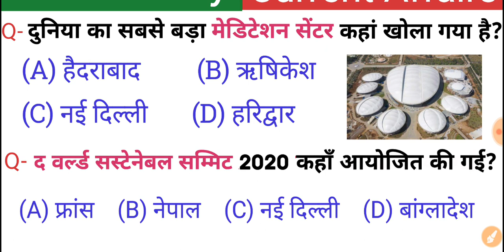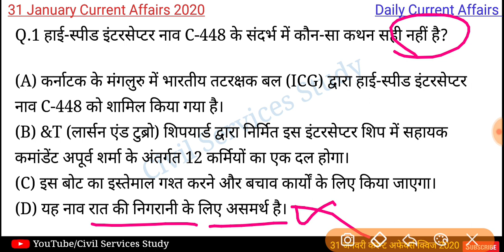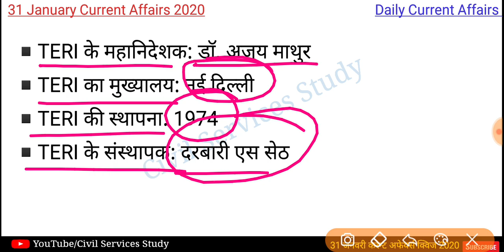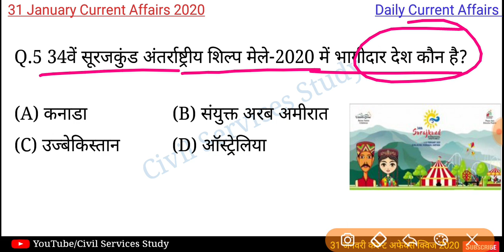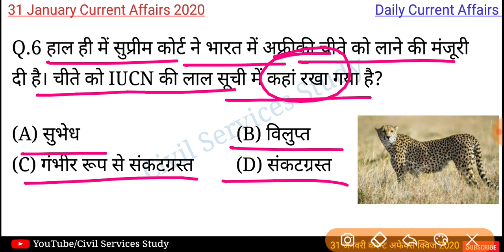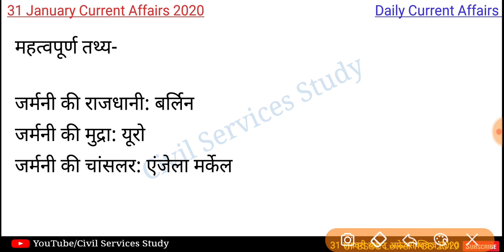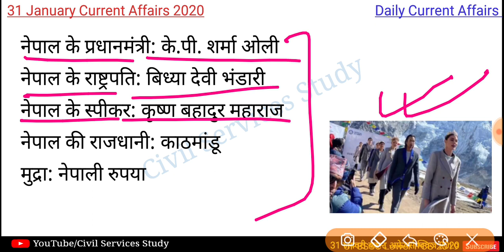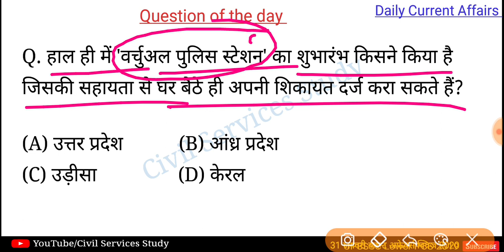31 January Current Affairs Quiz 2020 | UPSC/State PCS/BEO/UP RO/NTPC/SSC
हमारे दूसरे यूट्यूब चैनल से जुड़े 👇
UCASx0lgXAphfU4ztu20mQLg